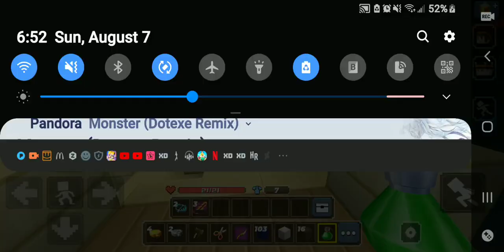August 8, 2022